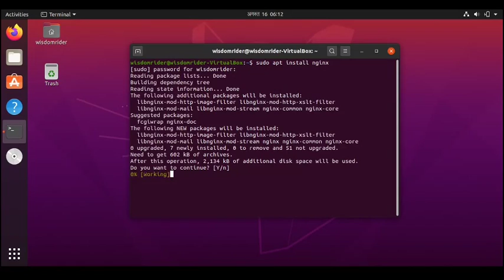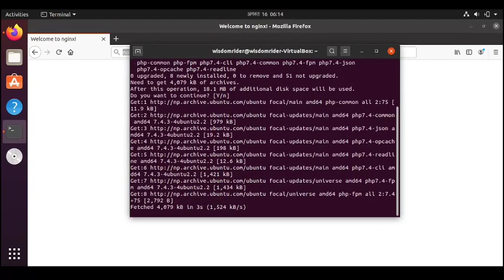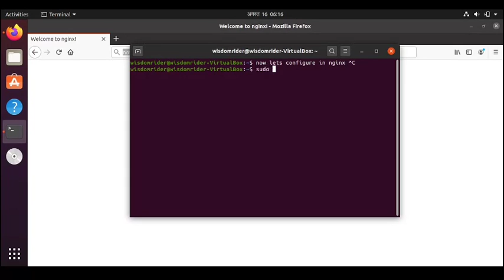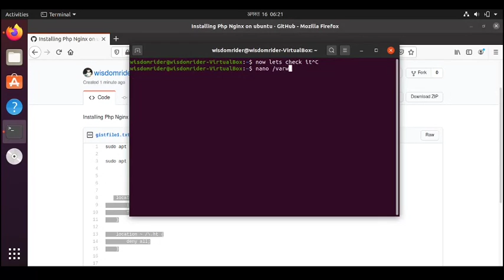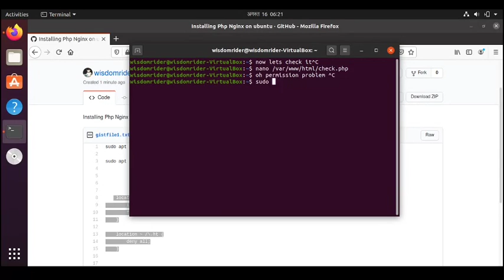How To Install PHP on ubuntu 20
search for cgi.fix_pathinfo in /etc/php/7.4/fpm/php.ini